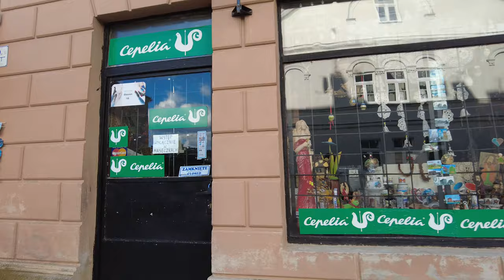⁴ᴷ⁶⁰ 🇵🇱 Sandomierz - Poland - Walking Tour (August 2021) [4K]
Sandomierz - a city in the Świętokrzyskie Province, in the Sandomierz County, situated on the Vistula River, on seven hills (hence it is sometimes called "little Rome"). I invite you for a walk around the historic part of the city.

Video Editing Hardware And Software

Recording Equipment:
Mi 10000 Power Bank